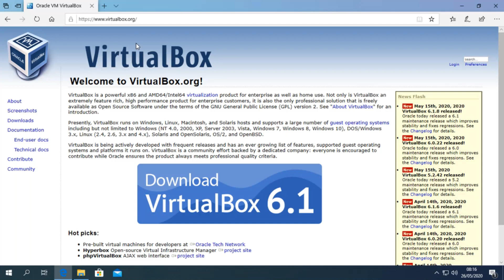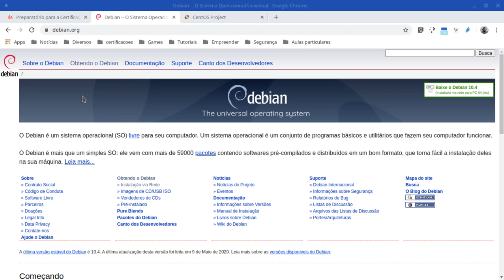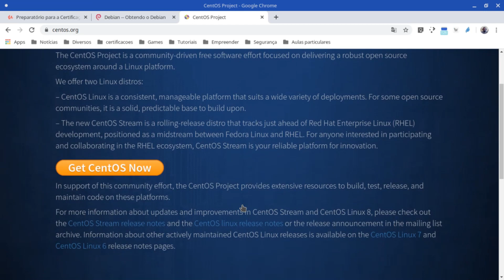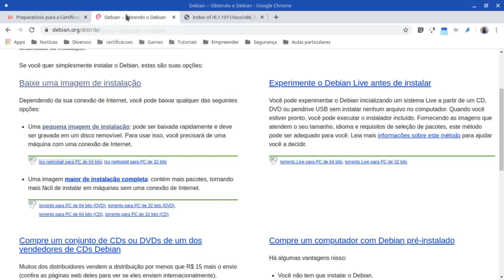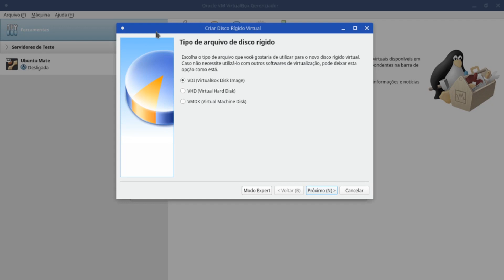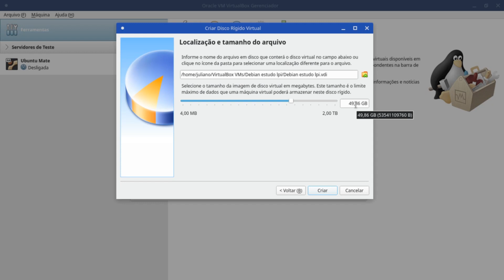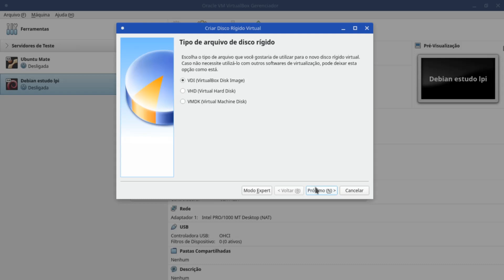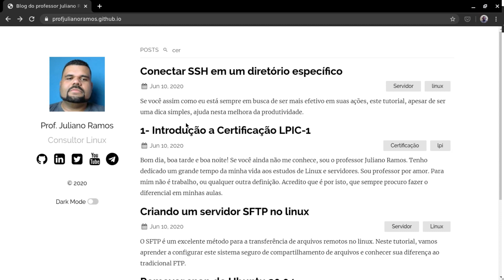Curso gratuito Certificação Linux LPIC 1 aula 2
Aulas aqui no canal de segunda e quarta-feira. Se você deseja aprender ao-vivo com aula particular é só me chamar no skype ou pelo nosso grupo no Telegram.

As aulas aqui serão neste formato, de segunda e quarta feira.

##  Aula Particular com o Prof. Juliano Ramos
Se você curtiu este vídeo, pode estar querendo aprender mais sobre Linux, Servidores, Certificação Linux. Entre em contato comigo agora mesmo pelo skype e vamos agendar cursos com aulas particulares para você.

Skype: profjulianoramos

##  O que você gostaria de ver no canal?
Clique no link abaixo e deixe sua solicitação de conteúdo. Quero muito saber sua opinião para criar novos conteúdos de qualidade.